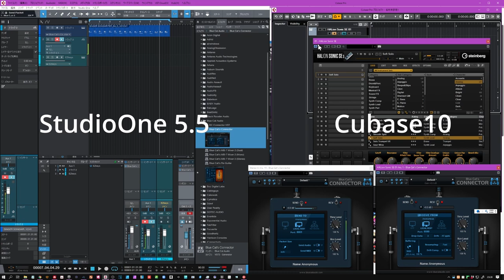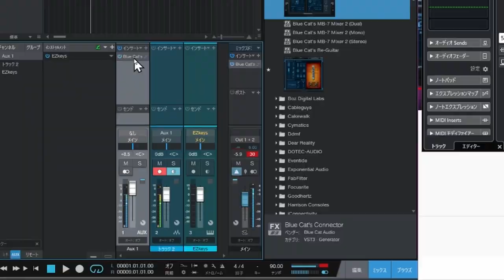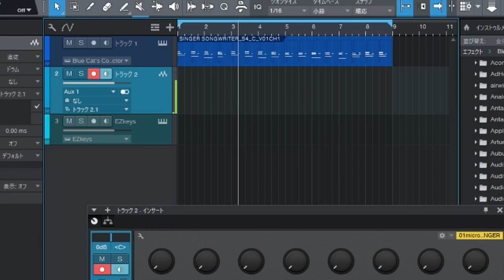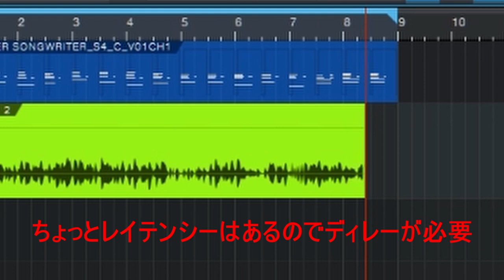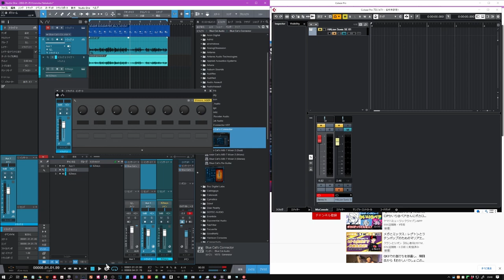別のDAW音源をリアルタイムで鳴らす 魔法のようなプラグイン BlueCat's「Connector」＝＝StudioOneでCubaseのHalion Sonic SEを使う＝＝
★なんとこんなことができちゃった！！
BlueCat's「Connector」Plugin Boutique
★もう何でもありのDAWプラグインの最新技術